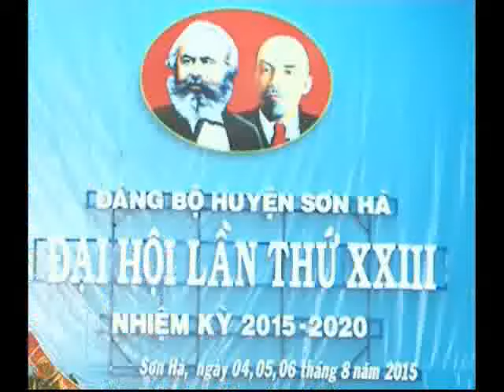Đại Hội Đảng Bộ Huyện Sơn Hà Lần Thứ XXIII nhiệm kỳ 2015-2020